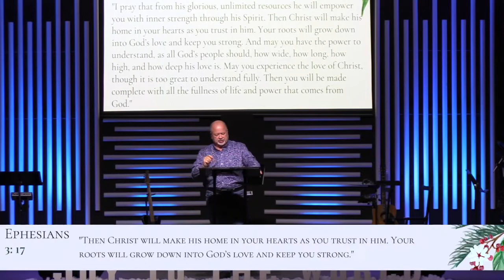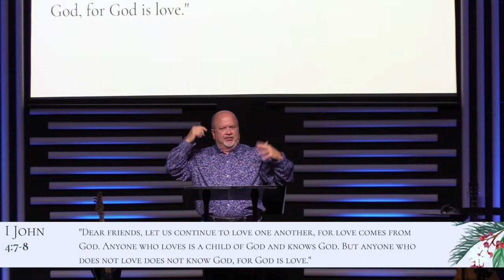Pastor Bud Womack | Put The Merry In Christmas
We hope you have a safe and MERRY CHRISTMAS!!